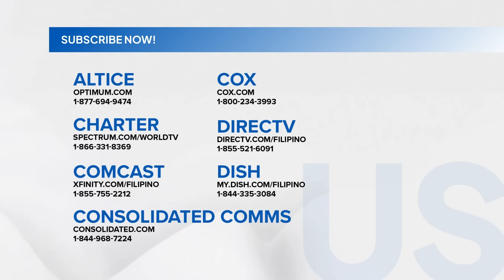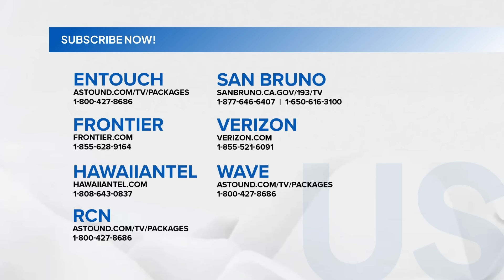Fast Talk with Boy Abunda: Khalil Ramos, suportado sa career decisions ni Gabbi Garcia!(Episode 450)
Aired (October 21, 2024): Ano kaya ang sinasabi ni Khalil Ramos kay Gabbi Garcia sa tuwing pinag-uusapan nila ang posibilidad na sumabak sa beauty pageant si Gabbi Garcia? Alamin sa video!